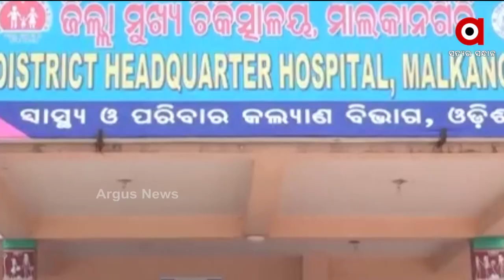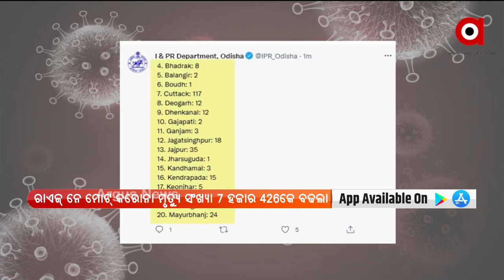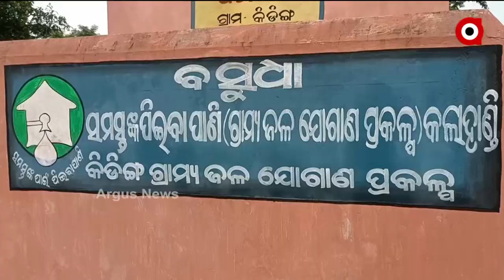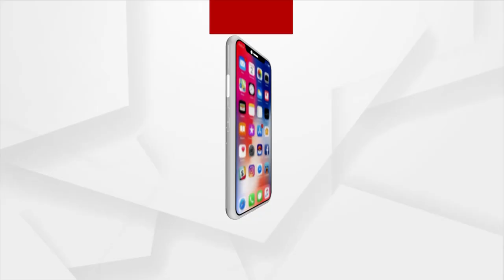Argus Update 5 PM | 23rd August 2021 | Argus News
NUAKHAI EXPRESS 5 PM
+ ଅକ୍ଟୋବରରନେ ଆସିପାରେ କରୋନାର୍ ତୃତୀୟ ଲହର
+ ନୂଆପଡାନେ ବଢବାକେ ଲାଗିଛେ ମରୁଡି ସମସ୍ୟା
+ ବିଲନୁ ଉଦ୍ଧାର ହେଲା ଦୁଇଟା ଅଧା ପୁଡା ଦିହ
+ ପଏସା ନେଲେ ଭୁଲିଗଲେ
+ ଆରୁ ଫେଲ୍ ମାରିଛେ ବସୁଧା ଯୋଜନା